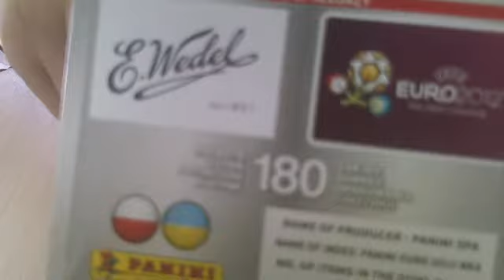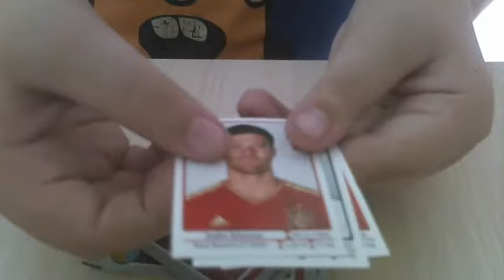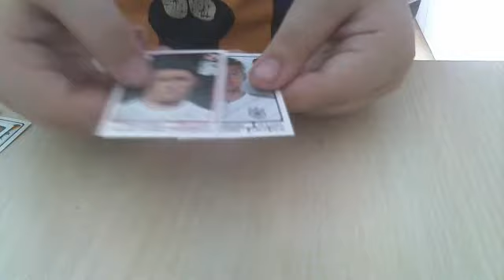uniboxing 6 szaszetek euro 2012 z naklejkami z edycji wedlowskiej w szaszetce po 3 naklejki